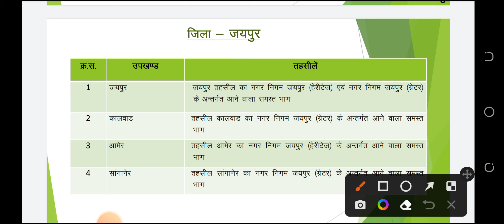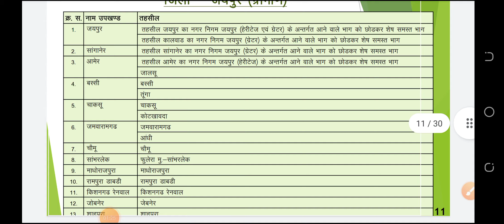जिला- जयपुर || Jaipur District|| जिला दर्शन|| राजस्थान के नवगठित जिले| Rajasthan New District-8